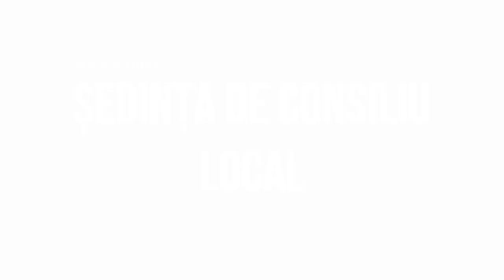LA CLEJA Sedinta Consiliului Local din 31 mai FILMARE EXCLUSIV TV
LA CLEJA, județul Bacău, Ședința Consiliului Local din 31 mai FILMARE EXCLUSIV TV

Cu drag,
echipa Exclusiv

Vizionare plăcută !